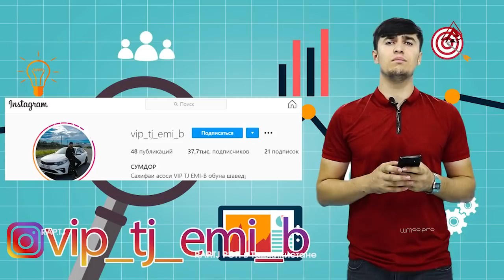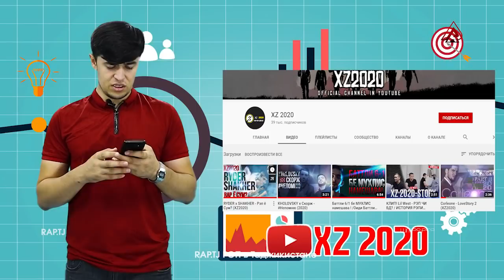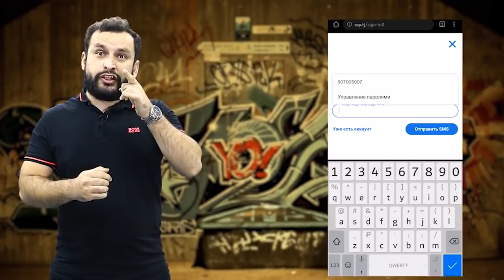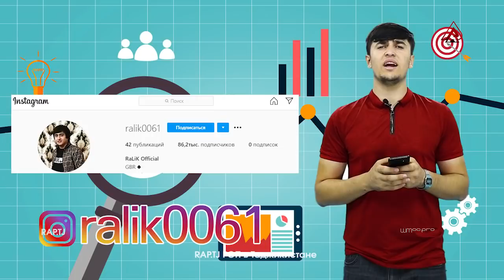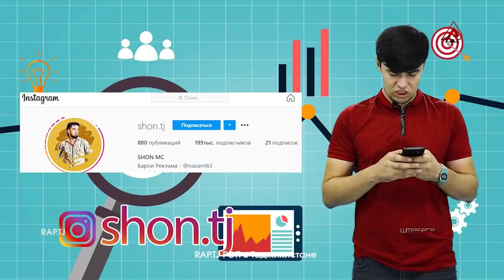АРМИЯИ Baron ШОГИРДОИ Шона гузашта натонистан / РЭП Аналитика 08.09.20 (RAP.TJ)